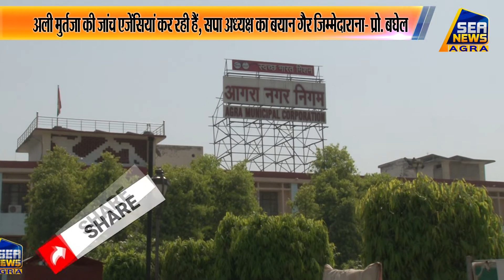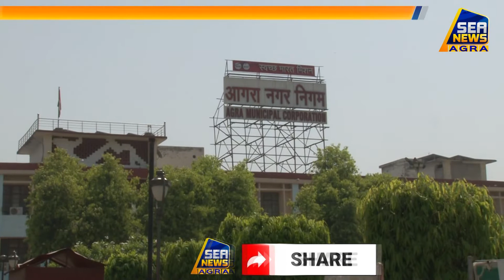कोई किसी को सर्टिफिकेट तभी देता है जब वह उसे अच्छी तरह से जानता है – प्रो. बघेल